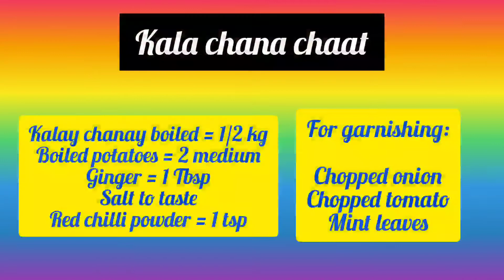Kalay chanay ki chaat | Quick Recipe of chana chaat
Ingredients:

Boiled kalay chanay = 1/2 kg
Aloo = 2 medium size

For garnishing:

Chopped onion
Chopped tomato
Chopped Mint leaves = half bunch